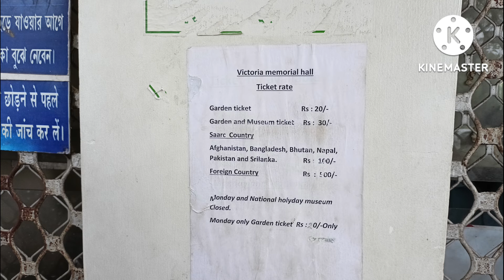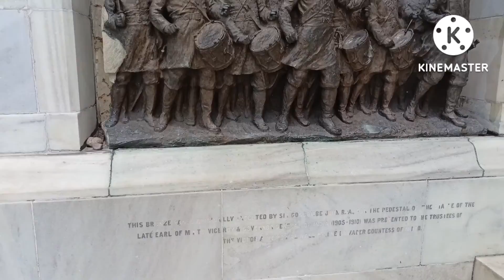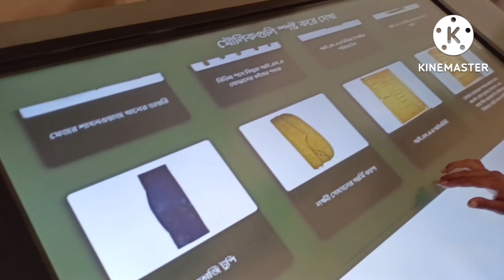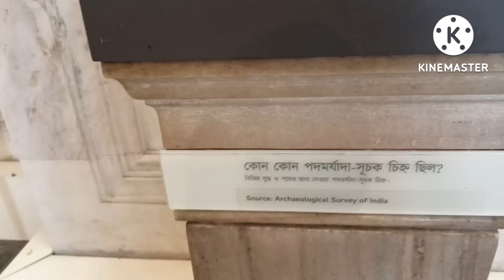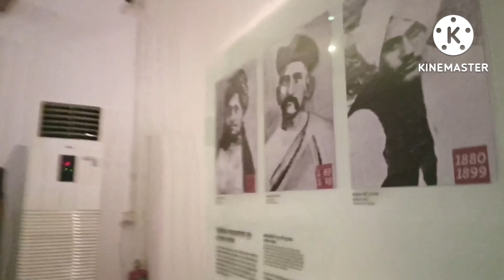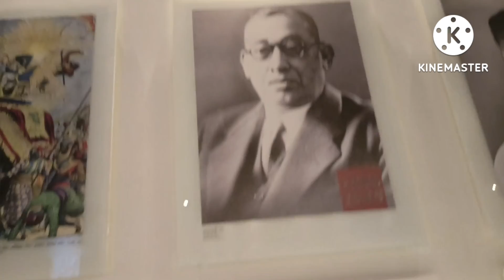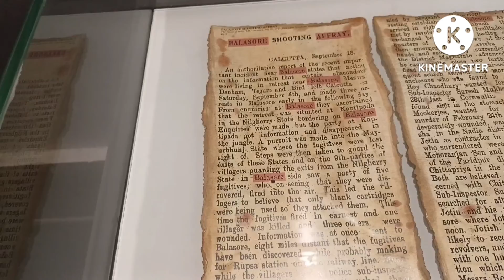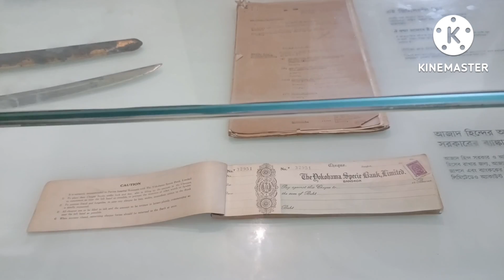కోల్‌కతాలోని ఉత్తమ పర్యాటక ప్రదేశాలు క్వీన్ విక్టోరియా మహల్ పూర్తి వివరాలు తెలుగులో||victoria Mahal.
ఫ్రెండ్స్ ఈ విక్టోరియా మహల్ అనేది హౌరా రైల్వే స్టేషన్ వారి కిలోమీటర్ల దూరంలో ఉంటది ఫ్రెండ్స్ దీని దగ్గరికి వెళ్లడానికి అదే ఈ విక్టోరియా మెమోరియల్ హాల్ దగ్గరికి వెళ్ళడానికి అయితే బస్సులు అయితే ఉంటాయి ప్రతి ఐదు నిమిషాలకు బ్రష్ అయితే అక్కడికి వెళ్తాది విక్టోరియా మహల్ దగ్గరికి మరియు అక్కడి నుండి ఎవరో రైల్వే స్టేషన్ రావడానికి మరియు శాలదా రియల్ ఎస్టేసి వెళ్ళడానికి కలకత్తా రైల్వే స్టేషన్ వెళ్ళడానికి బస్సులు మరియు మెమో ట్రైన్లు కూడా ఉంటాయి అండర్ గ్రౌండ్ మెమో సో మనం దానిపై ట్రావెల్ చేసి వెళ్లొచ్చు మనం ఎక్కడ కావాలనని ఇది మోస్ట్ బ్యూటిఫుల్ ఏరియా ఇది విక్టోరియా మహల్ అనేది ఇక్కడ మహాల్ చూడ్డానికి చాలా బాగుంటది

 ఫ్రెండ్స్ ఈ విక్టోరియా మహల్ కి వెళ్లడానికి మామూలుగా అయితే 30 రూపాయలు టికెట్ తీసుకుంటారు పెద్దవాళ్ళకి చిన్నపిల్లలకి అయితే ₹20 మరియు ఇతర దేశస్థులు నేపాల్ వచ్చినా ఇతర దేశస్తులుగైతే ఐదు సంవత్సరాలు టికెట్లు వంద రూపాయల టికెట్లు కూడా వచ్చే దేశాన్ని బట్టి అక్కడ టికెట్ అనేది నిర్ణయించబడుతుంది సో మనకైతే 50 రూపాయలు పెద్దవాళ్ళకి లోపలికి అయితే బ్యాగ్స్ అవి తీసుకెళ్లొచ్చు పర్లేదు లోపల అయితే ఒక సినిమా వేస్తారా? సినిమా కూడా ఫ్రెండ్స్ ఈవి ఈ విక్టోరియా మహల్ అనేది

 ఫ్రెండ్స్ ఈ విక్టోరియా మహాలనేది చాలా బాగుంటది చూడడానికి లోపల పోయి కూడా ఇప్పుడు అనుమతి ఇచ్చారు. లోపల కూడా చాలా బాగుంటది లోపల ఈ రాజుల ఉపయోగించే కత్తులు అవి కూడా అక్కడ ఉంటాయి మరియు 1914 నుండి 1918 మరియు ఈ సంవత్సరాలలో జరిగిన యుద్ధాలు అవి మరి సెకండ్ వార్ కు సంబంధించిన యుద్ధాలు మరియు దేశ నాయకుల యొక్క ఫోటోలు వారి యొక్క వీడియోలు కూడా అక్కడ లోపల అయితే భద్రపరిచి ఉన్నాయో అవి అయితే మనం అన్ని చూడొచ్చు ఫస్ట్ ఫ్లోర్ లో కిందన గ్రౌండ్ ఫ్లోర్లు అయితే ఇవన్నీ ఉంటాయి ఒక అద్దాలు పెట్టి అక్కడ మొత్తం నాలుగు వైపులా చూడడానికి చాలా బాగుంటది మరియు ఫస్ట్ ఫ్లోర్ లో మనం

 ఫ్రెండ్స్ ఈ విక్టోరియా మెమోరియల్ హాల్ అయితే 1915సంవత్సరంలో అయితే దీన్ని నిర్మించారు అంట ఫ్రెండ్స్ ఈ విక్టోరియా మహల్ని ఇతర దేశస్థులు చాలామంది అయితే విజిట్ చేస్తారు ఇది మన దేశంలోనే అత్యధికంగా తాజ్ మహల్ తర్వాత అత్యధికంగా ఎక్కువమంది విజిట్ చేసే ఏరియాలో ప్రాంతాల్లో ఇది ఒకటి ఇది కలకత్తాలో ఉన్నది